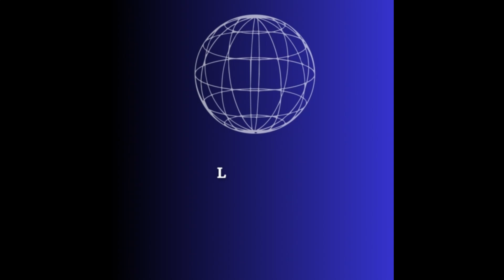Art and Relaxation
Sound effect: Pixabay